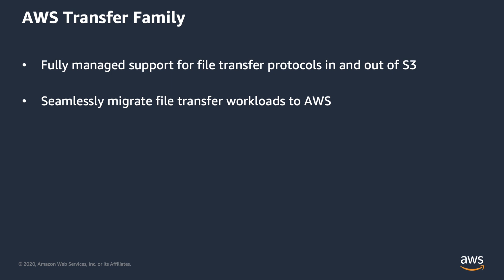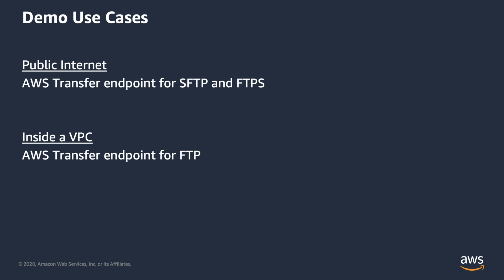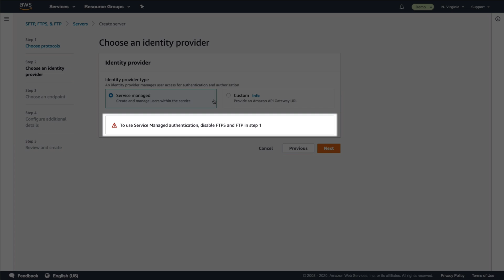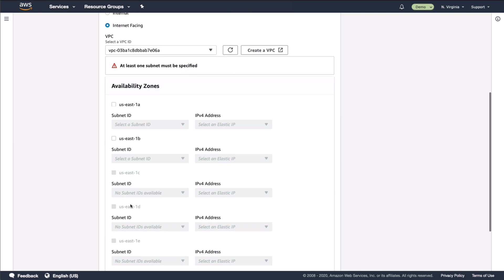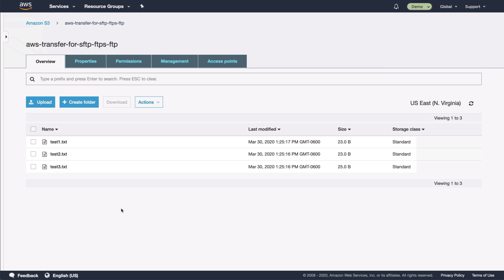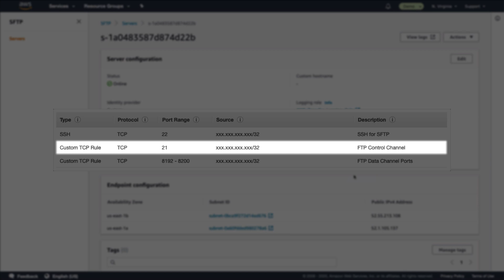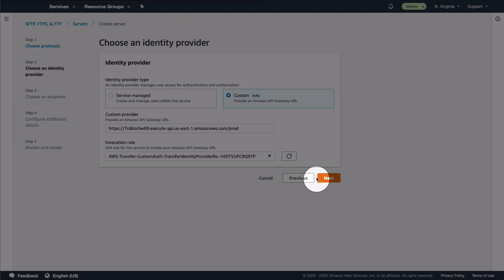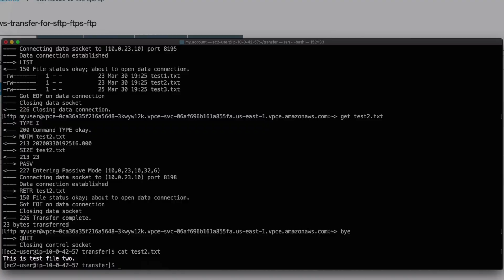AWS Transfer Family - Demo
The AWS Transfer Family makes it easy to migrate File Transfer Protocol over SFTP, SSL (FTPS), and FTP workloads to AWS. With support for transfers over SFTP, FTPS, and FTP in and out of Amazon S3, AWS customers can easily integrate their file transfer workflows with data lakes, Customer Relationship management (CRM), Enterprise Resource Planning (ERP), and other business applications in AWS.

In this demo we'll discuss how the AWS Transfer Family works and we'll also demo how the AWS Transfer Family can be used for each of the three supported protocols (SFTP, FTPS, and FTP), both over the public internet, as well as within a VPC.